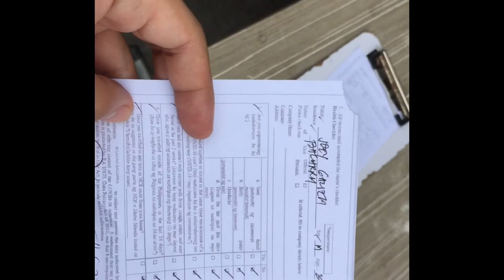FIRST TIME KUMAIN SA JOLLIBEE AFTER 6 MONTHS I BIDA ANG SAYA